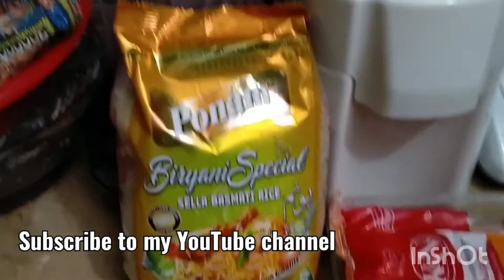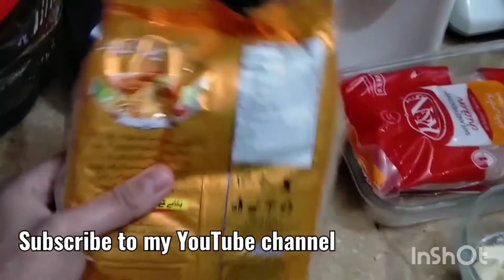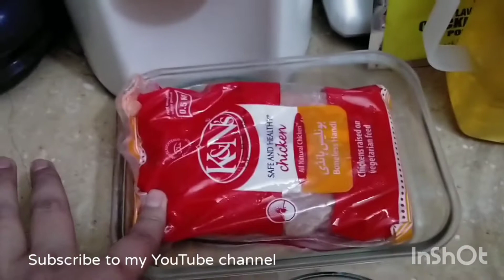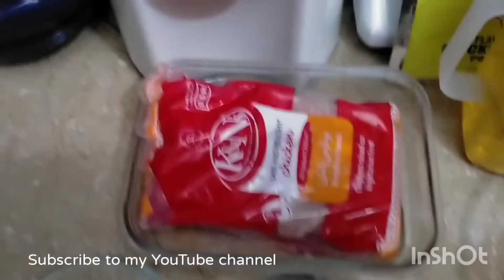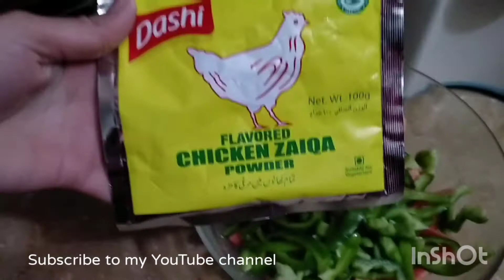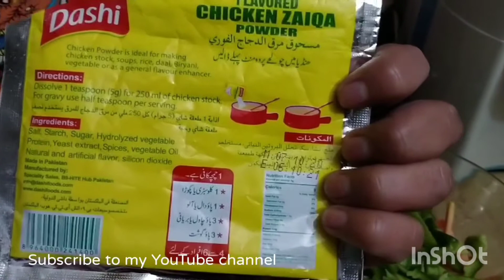Delicious chinese rise with resturent style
AOA .Today lwill tell how to  cook      yummy chineese rice please watch the whole        video to the recipe.

ingredients
Onion 2
carrots 2
Shimla mirch 3
eggs 2
oil 1cup
rice 2cup
water1jug
redchili2tb
black paper2tb
salt2tb
soya sauce 2tb
vineger 2tb
ketchup 3tb